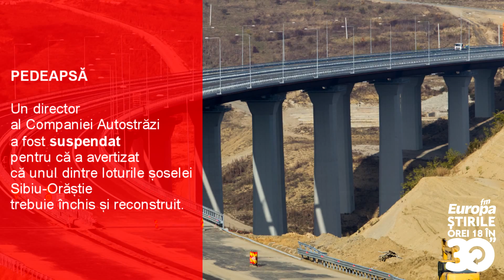Știrile zilei de 12 august